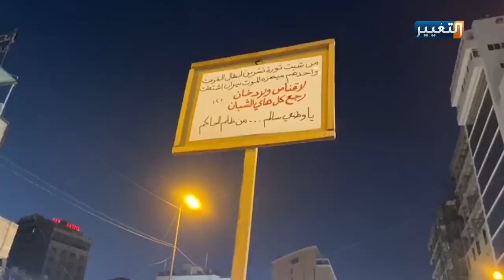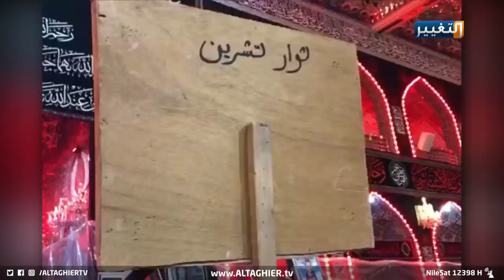شاهد غضب متظاهري تشرين من العتبة الحسينية ضد الأحزاب | تقرير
من العتبة الحسينية.. شعارات ضد الأحزاب ومطالبات بمحاسبة قتلة المتظاهرين
حوَّل شباب ثورة تشرين ذكرى استشهاد الإمام الحسين عليه السلام إلى حدث يحمل الشعارات المناهضة للسياسيات التي تتبعها الأحزاب الموالية للنظام الإيراني وسط مطالبات بالقصاص من قتلة المتظاهرين.